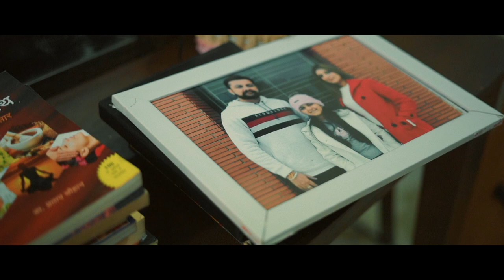AD FILM | EASTERN PARK | THE PEN | BUY A HOME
Home is more than just a place to stay. It is where your heart belongs. This ad film tries to capture the sentiments of people who live on rent for a long time and then have to leave due to unforeseen circumstances.

This ad film was created on a very low budget by The Pen.

Find more of our work on this channel or on our